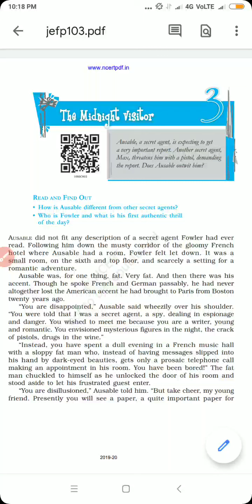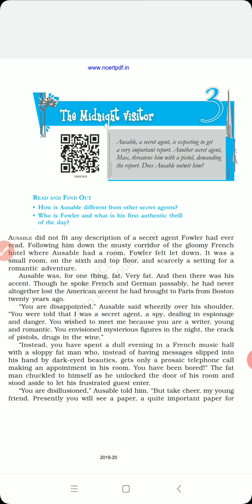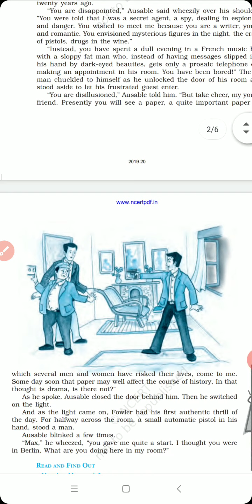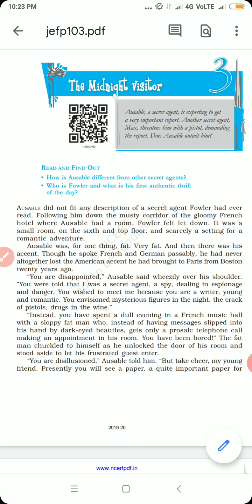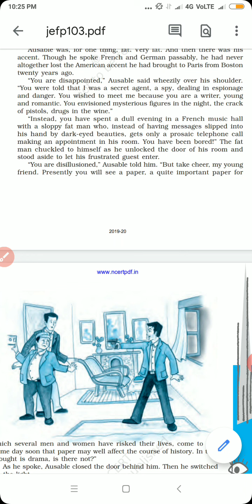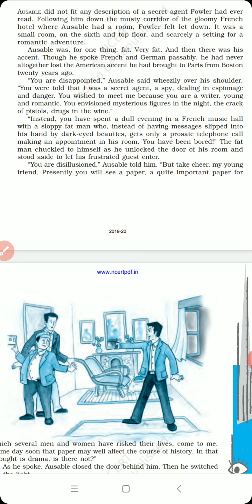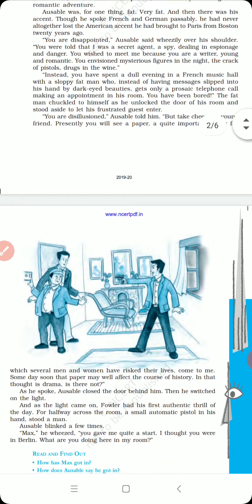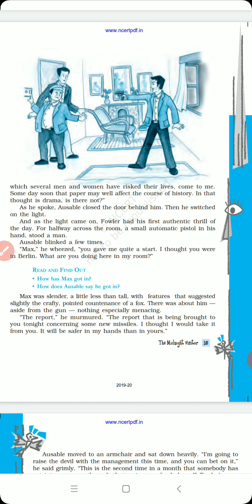The Midnight visitor class 10 english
Complete explanation by English guru